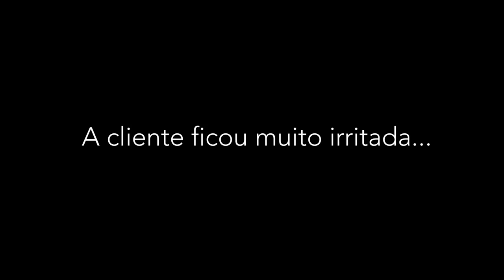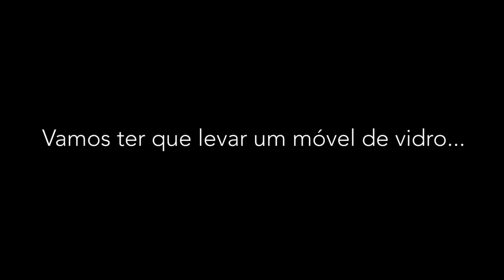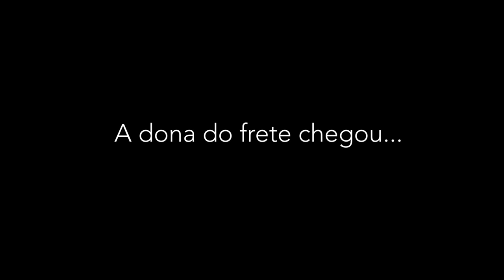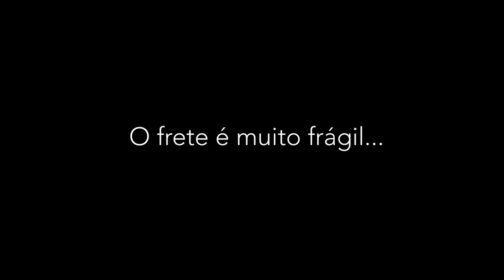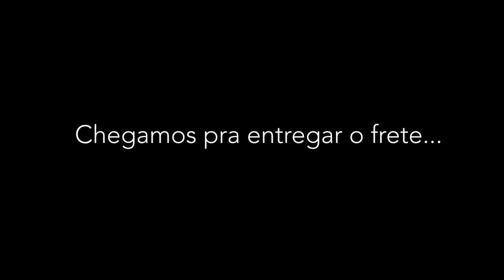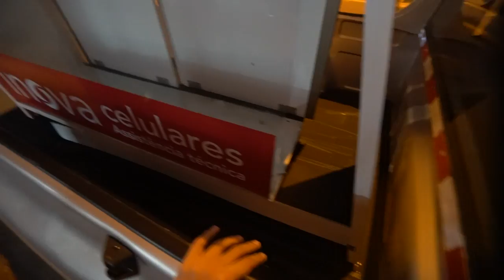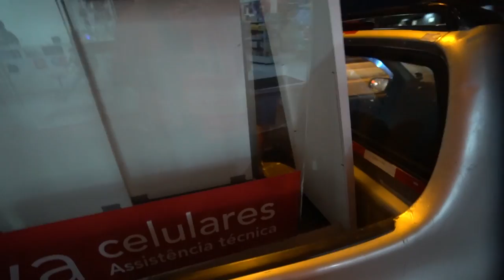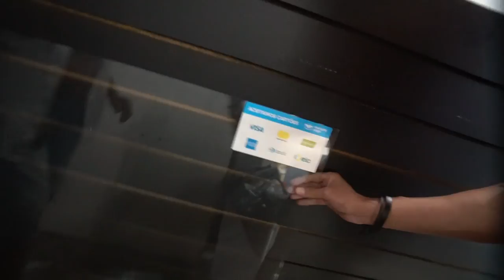QUEBREI O MÓVEL DE VIDRO DO CLIENTE DURANTE O FRETE E ELE FICOU MUITO IRRITADO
● Deu tudo errado.